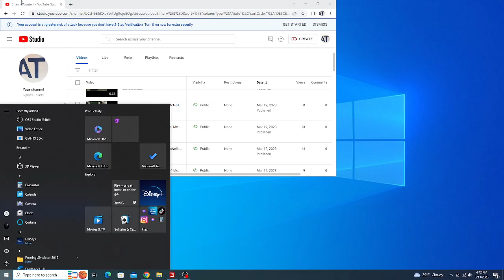Waste Management Mack LE McNeilus AFE (FS19)